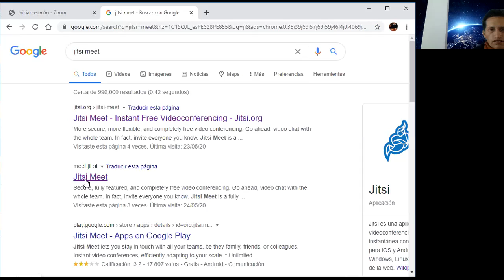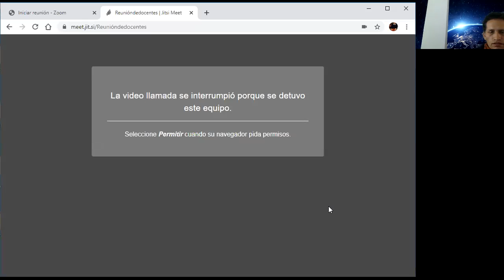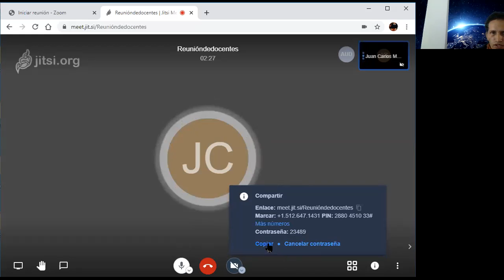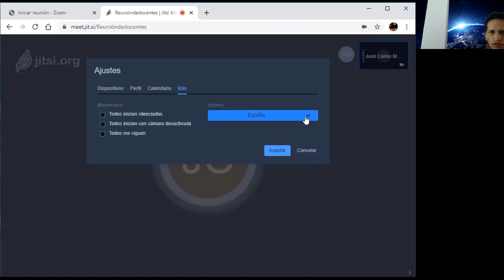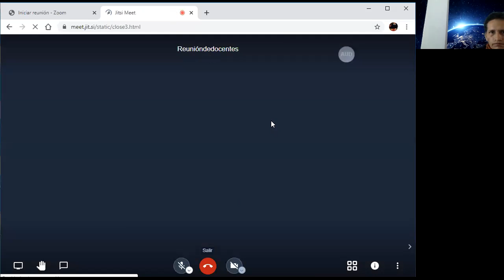Uso de Jitsi Meet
Aplicativo de vídeo conferencia gratuito Jitse Meet